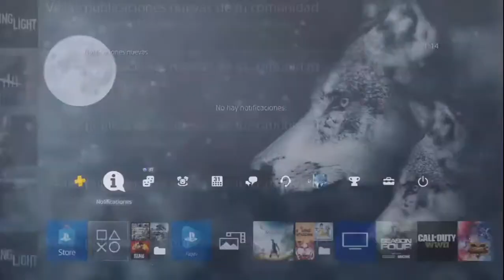actualización 1.20 día 29/07/2020 Red Dead Online (NATURALISTA) 13